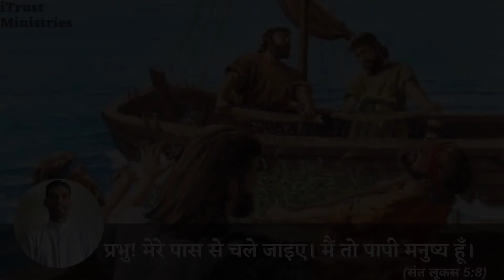हम प्रभु के हैं || 1 Sept Reflection || Fr. Dominic Pinto || iTrust Ministries